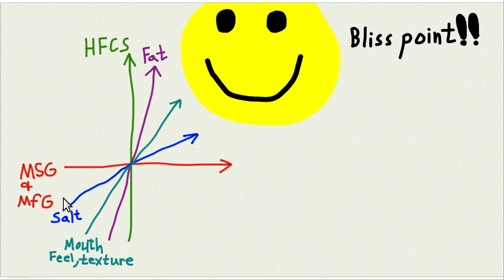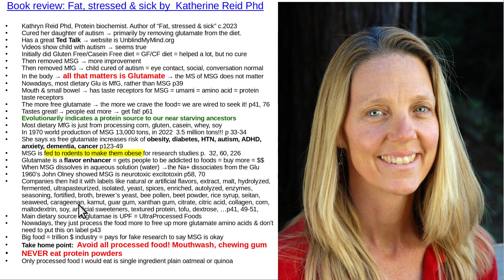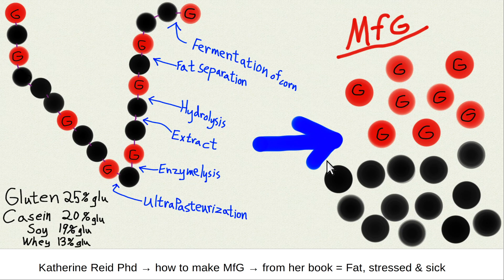Book review, fat, stressed & sick by Katherine Reid Phd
Very good book.  AO eureka moment for figuring out how free glutamate gets people addicted to foods.  Explains how free glutamate is made, & why that's a big deal.